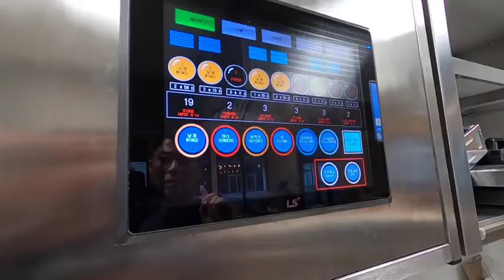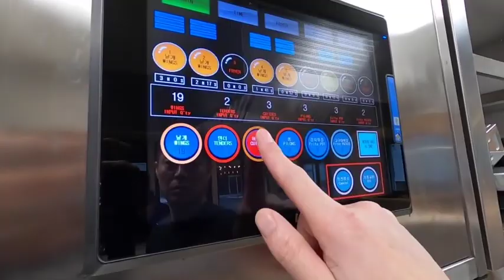The 2-Jaw Parallel Gripper GEP2000 in application in a Restaurant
The 2-Jaw Parallel Gripper GEP2000 in application for frying chicken in a Restaurant